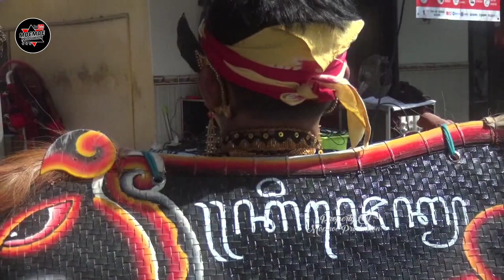LINTANG ASMARA Maretta Maharani & Bege Jaranan Taruno Joyo Live Branggahan - ELLENA Audio